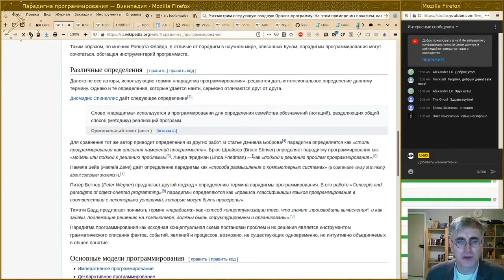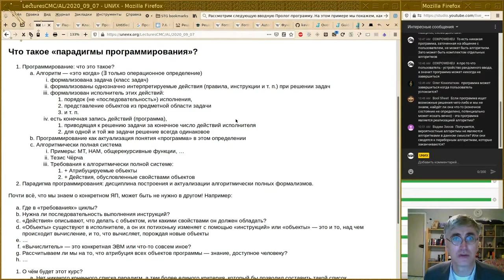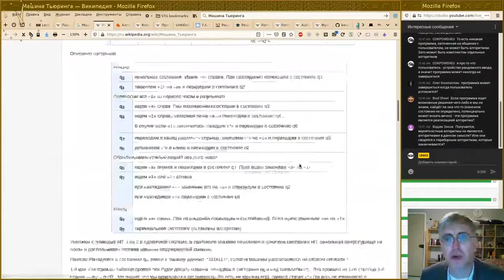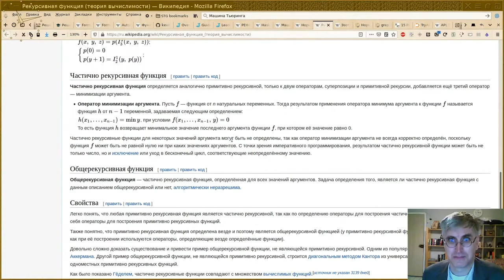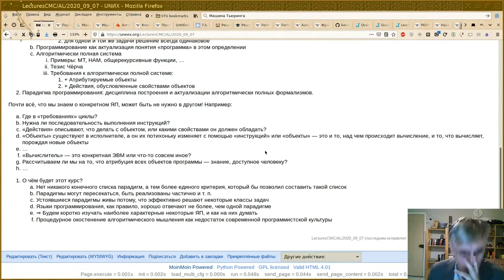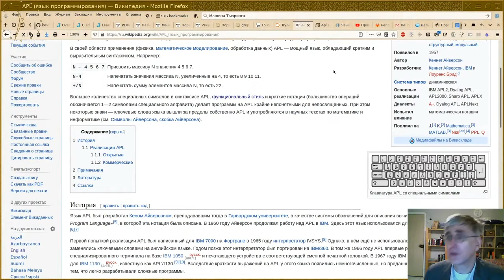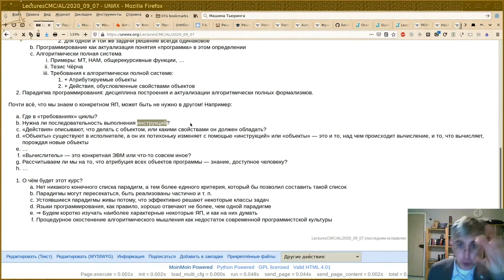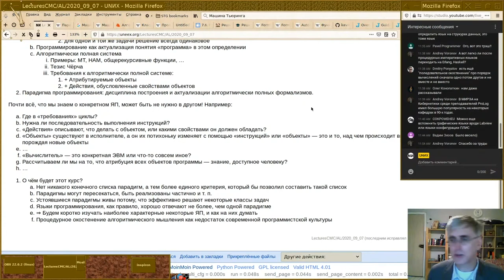00. Парадигмы программирования - вводная лекция (2020)